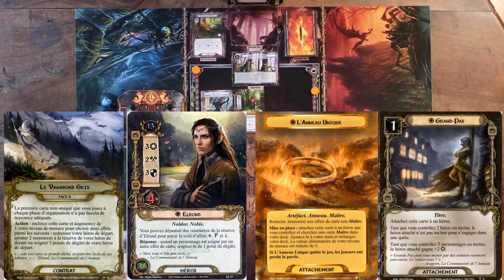SDA JCE : En Ithilien - deck Elrond Vagabond gris & deck 3 Chasseurs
Et voici la vidéo (tant attendue ?) sur En Ithilien, l'un des scénarios les plus pénibles du jeu de part sa mise en place vraiment punitive.

Je le fais ici avec deux decks :
- d'abord avec le deck Elrond Vagabond Gris que vous connaissez bien.

- puis avec mon deck 3 Chasseurs, Eowyn II, Aragorn II, Elfhelm.

Faites vos paris : qui va passer le scénario plus facilement ?